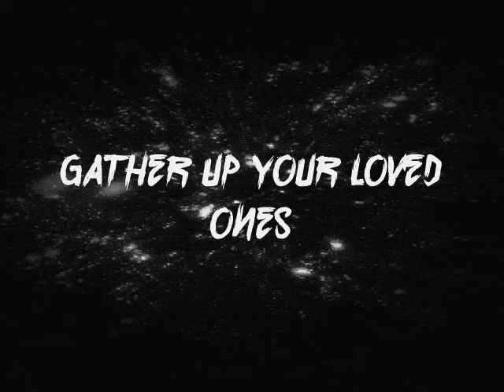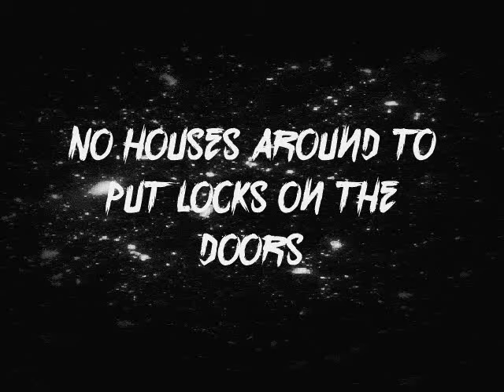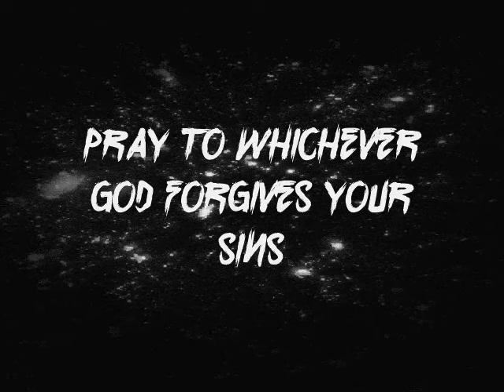Bad Guy || 3OH!3 {Lyrics}